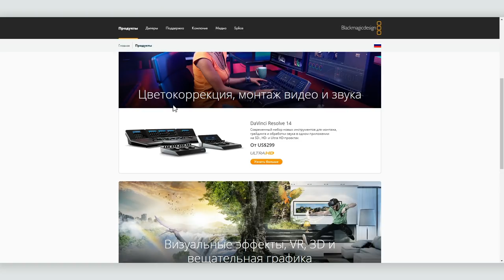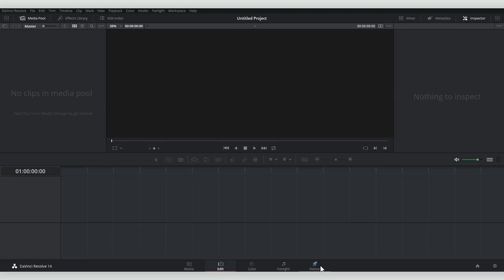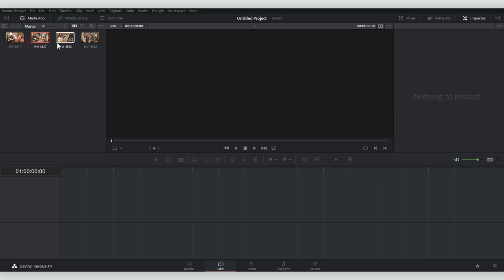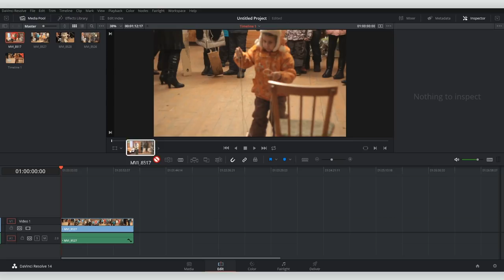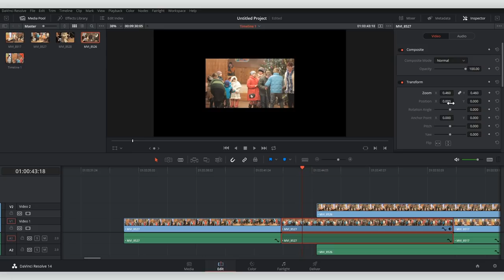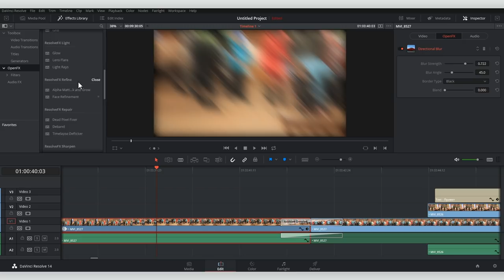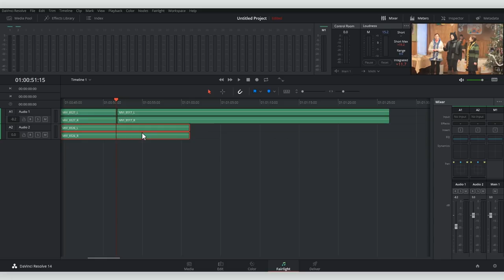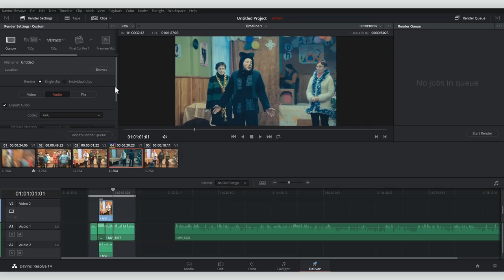DaVinci Resolve: обзор возможностей за 6 минут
С выходом DaVinci Resolve 14 на рынке профессиональных программ для видеомонтажа произошла революция.

Обладая всеми возможностями профессионального видеоредактора DaVinci Resolve отличает одна важная деталь — это бесплатный видеоредактор. Представляем вам обзор возможностей последнего релиза от Blackmagic — DaVinci Resolve 14.